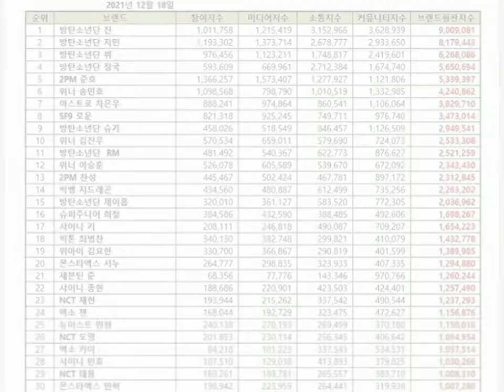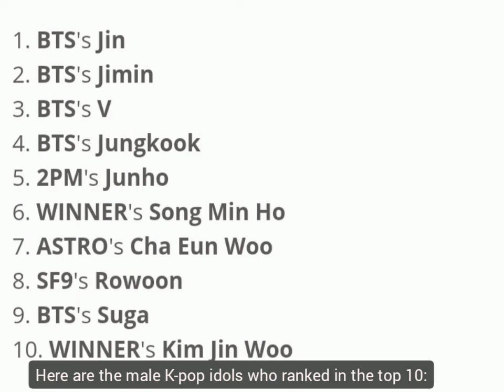BTS's Jin, Jimin, & V top the individual boy group member brand reputation rankings for December